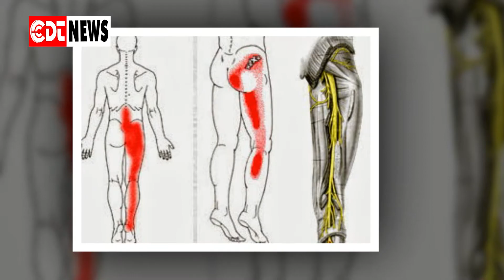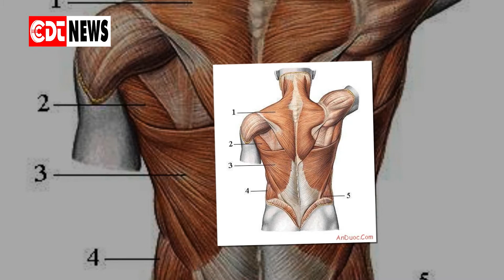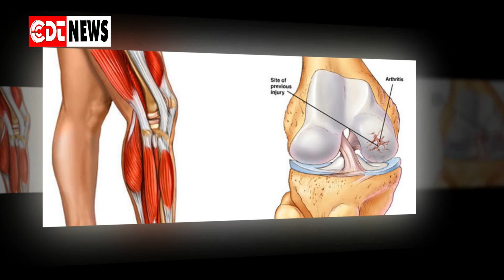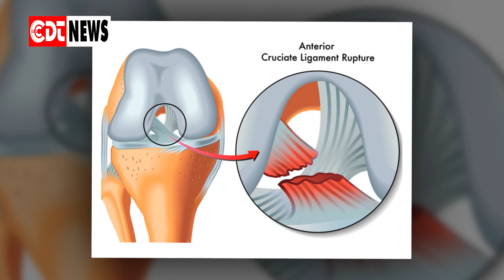Fibromyalgie : une nouvelle thérapie centrée sur les émotions | CDT NEWS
La fibromyalgie se heurte à une prise en charge complexe et difficile. Les médicaments sont rarement suffisants pour diminuer les douleurs. Les patients ont donc souvent recours à des méthodes non médicamenteuses comme l'hypnose, la sophrologie, la kinésithérapie, l'activité physique ou encore l'éducation thérapeutique. Une prise en charge psychologique est par ailleurs indispensable tant les douleurs chroniques ont un retentissement majeur sur la vie des malades.
D'après les auteurs d'une étude publiée dans la revue Pain  le 8 août 2017, ces douleurs provoquent un stress émotionnel, une reconnaissance et une expression limitées des émotions. De plus, à cause des changements cérébraux en lien avec ces douleurs chroniques, les patients semblent moins capables de s'adapter et de résoudre les conflits auxquels ils sont confrontés. Cette "inadaptation" participe aux symptômes de la fibromyalgie. La prise en charge des émotions évitées ou inexprimées à la suite de traumatismes et de conflits apparaît donc intéressantes. C'est déjà ce que proposent les thérapies cognitives et comportementales (TCC) mais un médecin américain Howard Schubiner a souhaité aller plus loin, à l'aide une nouvelle thérapie, l'Emotion Awareness and Expression Therapy (thérapie de reconnaissance des émotions et d'expression).